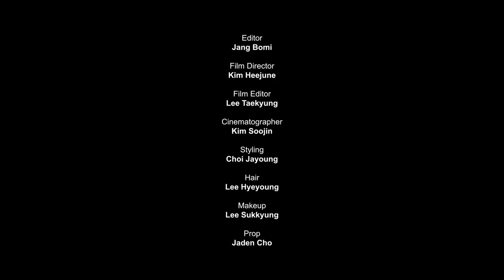🌺봄꽃 요정 김태리🌺 마리끌레르 3월호 리모와와 함께한 패션필름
김선생님😚누가 꽃인가요...?🌷
저는 정말 모르겠어요...😜
마리끌레르 3월호 커버를 장식했던 김태리와 리모와의 마지막 영상을 공개합니다❣️
화사하게 만개한 꽃보다 예쁜 김태리X리모와의 패션필름 지금 바로 만나보세요💖